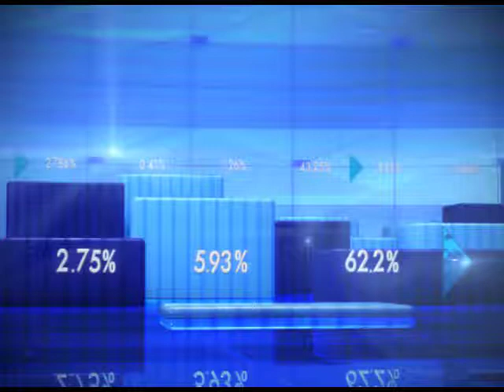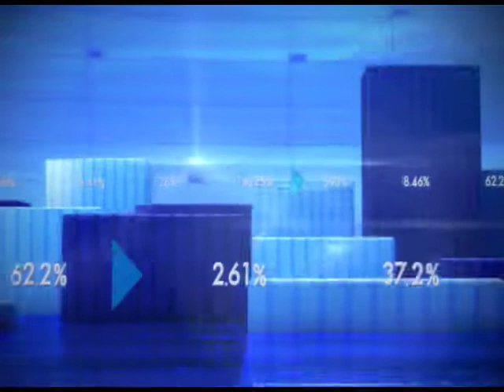Government moderates rules of reporting cash transactions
Government has showed leniency in the rules of reporting cash transactions. Transactions coming only under 114E are to be reported now.